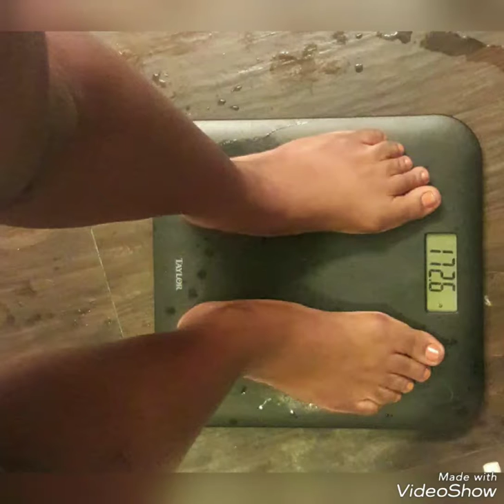Down 2 more pounds!